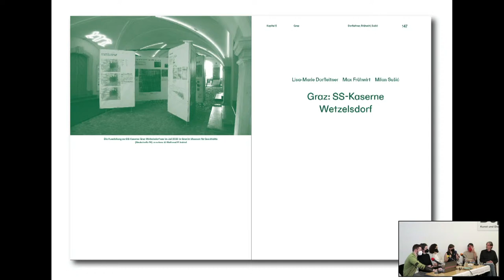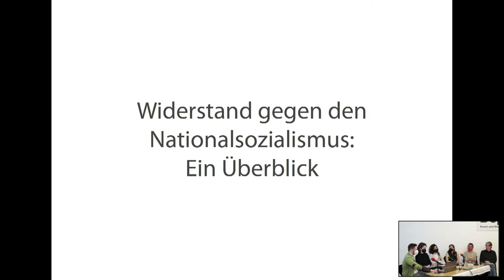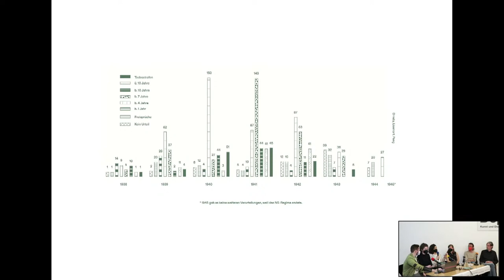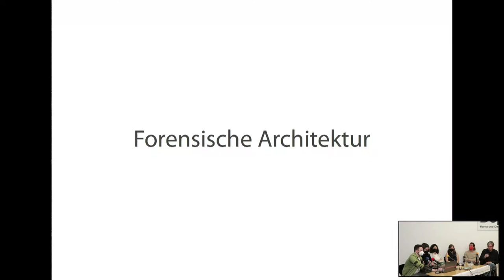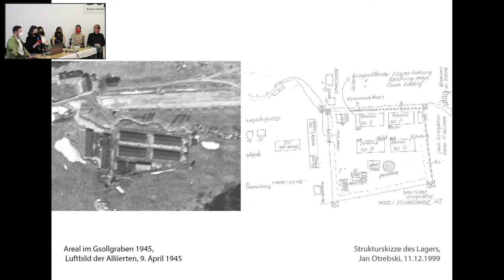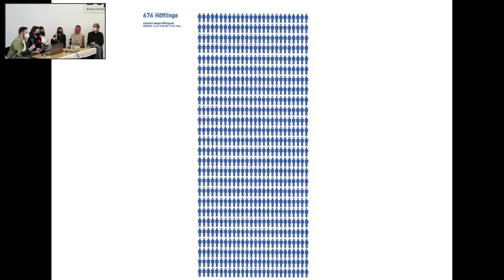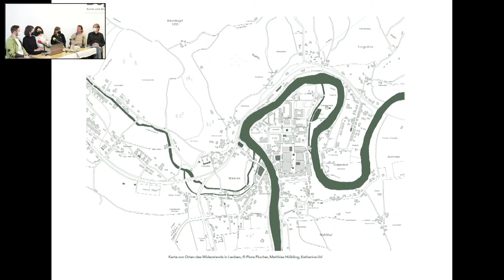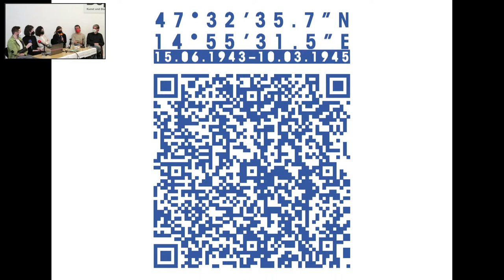Topographie des Widerstands – Buchpräsentation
Die Publikation Topographie des Widerstands in der Steiermark 1938–1945 berichtet von einer Ausstellung, die von Architekturstudierenden der TU Graz gestaltet wurde und 2020 in vier Städten der Steiermark zu sehen war. Hierfür wurden konkrete Erkenntnisse von Historiker*innen zum Widerstand in der Steiermark mit den Methoden der forensischen Architektur nachvollzogen und erweitert. Das Podiumsgespräch beleuchtet, wie sich historische, zum Teil brisante Inhalte gestalterisch – Grafik, Ausstellungsarchitektur, Buchproduktion – zusammenführen lassen (Research-Design-Build-Methode).

Ema Drnda, Architekturstudentin, Graz
Daniel Gethmann, Kulturwissenschafter, Graz
Heimo Halbrainer, Zeithistoriker, Graz
Waltraud P. Indrist, Architektin, Wien/Graz
Armin Zepic, Architekturstudent, Graz

Daniel Gethmann & Waltraud P. Indrist (Hg.), Topographie des Widerstands in der Steiermark. 1938 –1945: Eine Ausstellung, Jovis, Berlin 2022